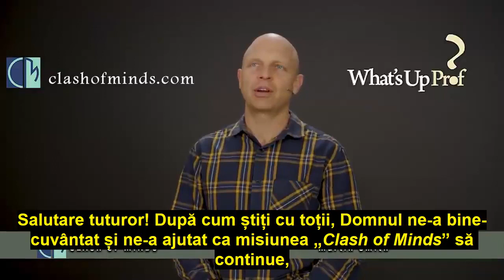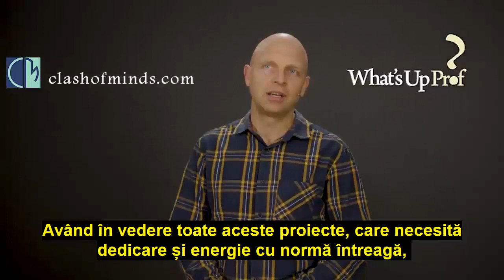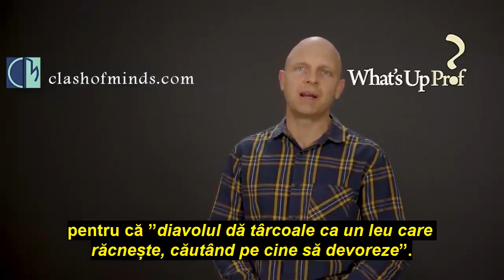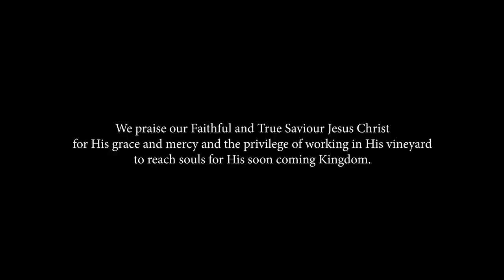Ce se întâmplă, profesore? Anunț privind proiectele & Seria ia o pauză 171 bis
În Episodul 171 bis sunt prezentate proiectele din această perioadă a echipei de la „Clash of Minds” și motivele pentru care va exista o pauză în ritmul săptămânal obișnuit al proiectelor.
       Unul dintre proiectele evanghelistice este cel din ultima decadă a lunii octombrie 2023, care va avea loc în Germania: